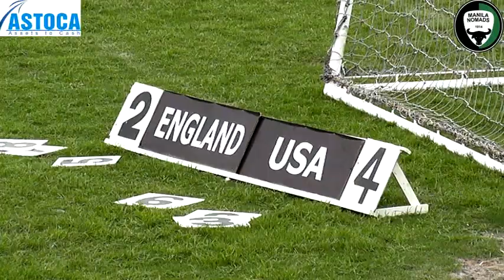2012 Manila Soccer World Cup - CUP FINAL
David Guetta and The Egg's "Love don't let me go" backs the Cup Final of the Manila Soccer World Cup for 2012, held annually for 24 years now at the Nomad Sports Club in Metro Manila, Philippines. It was Africa returning after missing a year after winning the cup three years running which seemed on the road to another finals this year when they were amazingly out-defended by the surprising England team in their Cup Semi-final match. But it was still the USA, last year's winners, who were able to pull out a strong 5-2 win over England in the final and repeat for the Cup Championship